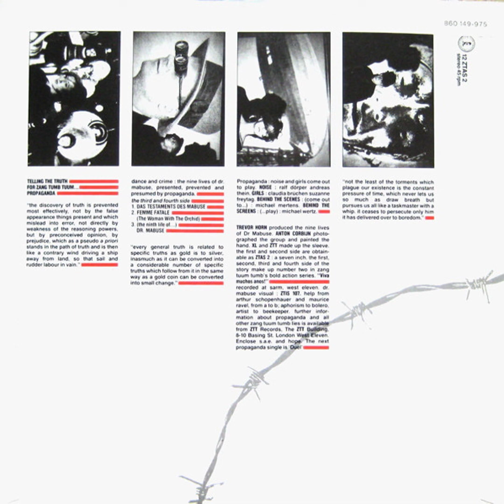Femme Fatale (The Woman With The Orchid) (1984) Propaganda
Label: ZTT – 12 ZTAS 2
Format: Vinyl, 12", 45 RPM, Single, Hand Sleeve
Country: UK
Released: 1984
Genre: Electronic
Style: Synth-pop

Femme Fatale (The Woman With The Orchid)
Performer [Presented With Additional Material By] – Propaganda
Producer – Propaganda, Zang Tuum Tumb*

Credits
Lacquer Cut By – Kev*
Painting, Photography By – Anton Corbijn

Companies, etc.
Distributed By – Island
Manufactured By – Island
Published By – Perfect Songs
Published By – Sunbury Music
Recorded At – Sarm West Studios
Lacquer Cut At – The Town House

Notes
Front cover: "Propaganda Present The Nine Lives Of Dr. Mabuse".

Femme Fatale produced by Zang Tuum Tumb with Propaganda.

Two different commercial 12"s of Dr Mabuse were issued in the UK. Dr Mabuse (13th Life Mix) was issued in three different covers. Some copies are stickered with "13th Life Mix". Many copies are incorrectly labelled as Das Testament Des Mabuse.
Durations do not appear on this version.

Side B: Track B1 published by Sunbury Music. Track B2 published by Perfect Songs. 'The Word'

Very similar to Propaganda - The Nine Lives Of Dr. Mabuse but that version does NOT have "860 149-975" printed in top right corner of back cover and there is no mention of "13th Life Mix".
Similar to Propaganda - The Nine Lives Of Dr. Mabuse but that version does NOT have "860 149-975" printed in top right corner of back cover, no mention of "13th life mix" and does not have "Townhouse Kev" in the runouts